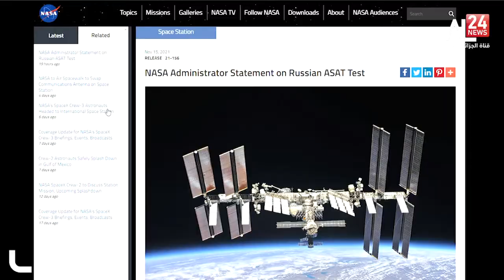Washington - Moscow : Russian anti-satellite missile test draws condemnation